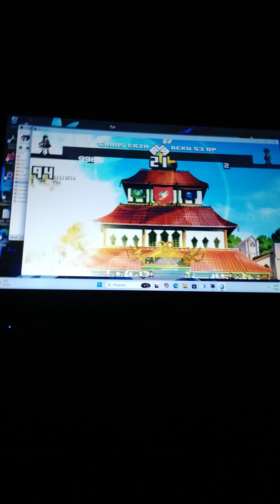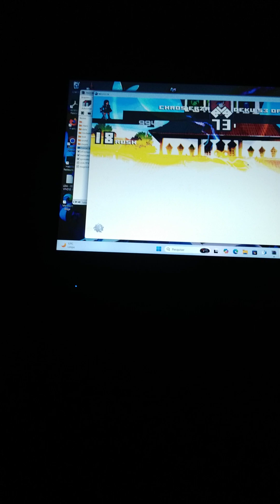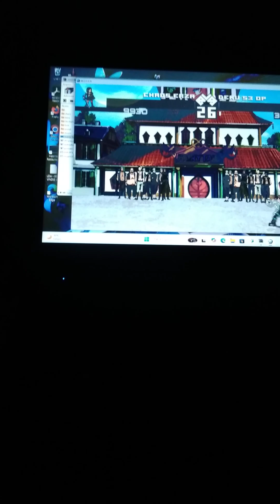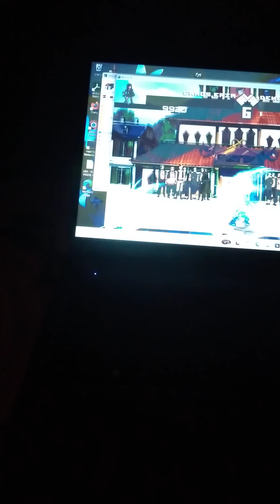Chaos Erza Vs Deku S3 OP In Jump Force Mugen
My Laptop
Model: Samsung E25
4gb ram
500gb ssd
cpu intel i5
OS Windows 11 pre
Price 1499

thanks to
JT The Editor
Konn12
RoronoaRN
ArthurMugen